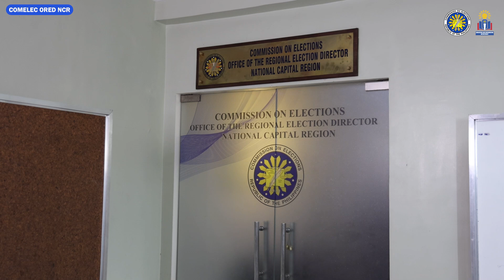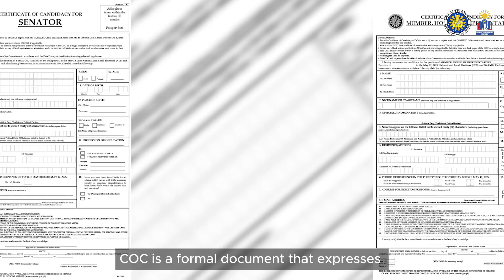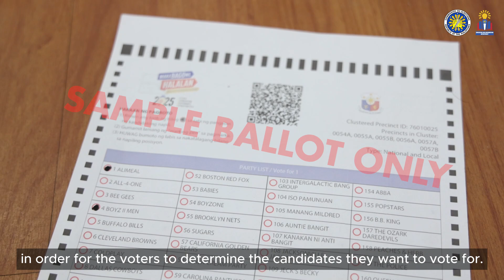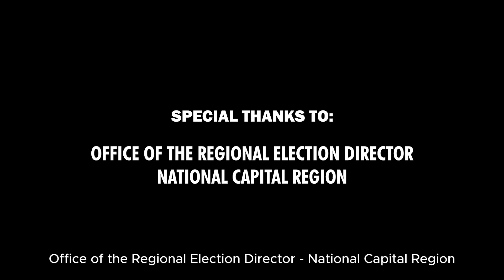PANUNTUNAN #5: Kilalanin ang mga Kandidato Part 1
Hanggang bukas na lang ang Filing ng Certificate of Candidacy para sa May 12, 2025 National and Local Elections pero ano nga ba ang Certificate of Candidacy at ang kahalagahan nito sa mga ordinaryong mamamayan ng Pilipinas?